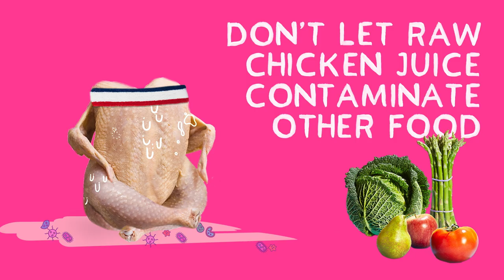Play it Food Safe - Chicken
Chicken is a great source of protein but it can sometimes carry bacteria that cause food poisoning. So, make sure you cook it thoroughly, until there’s no pink meat inside and the juices run clear. Never wash raw chicken as this spreads bacteria around your kitchen.